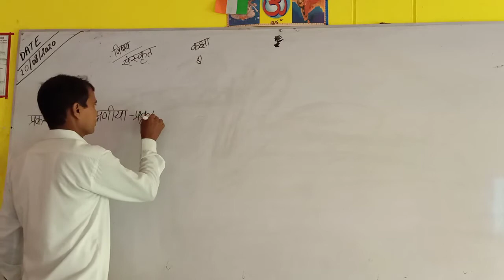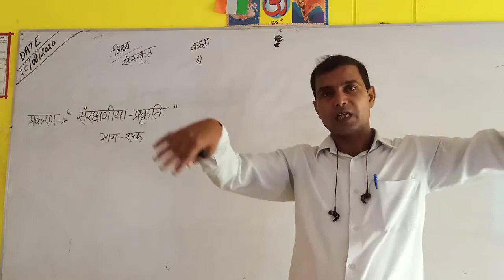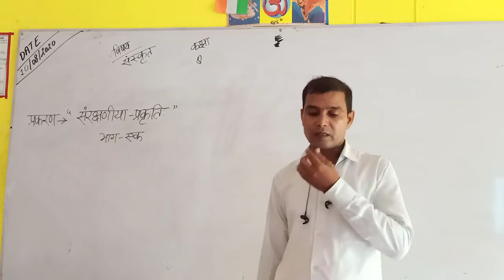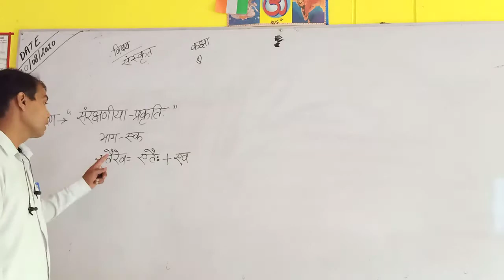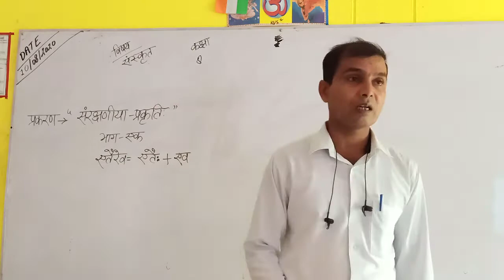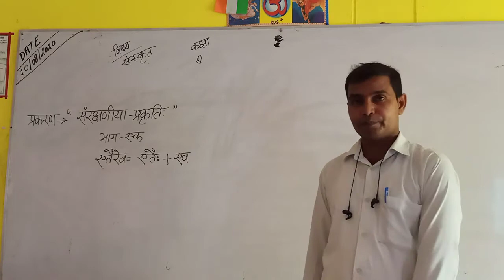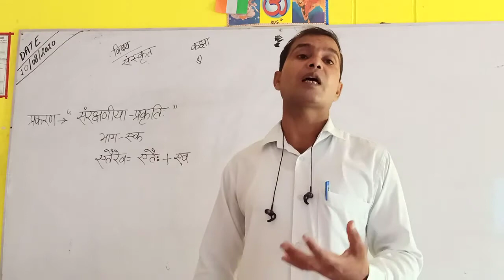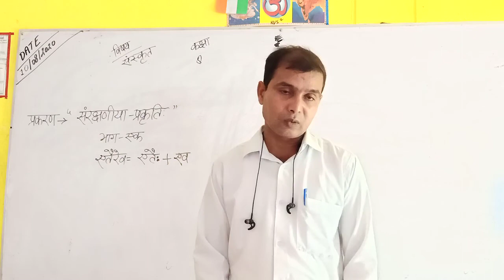Class 8 sanskrit